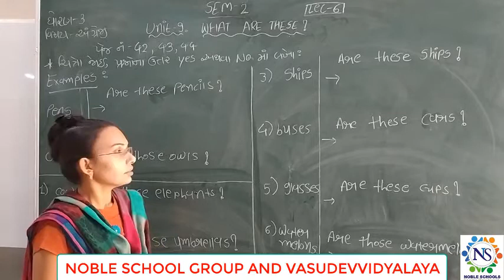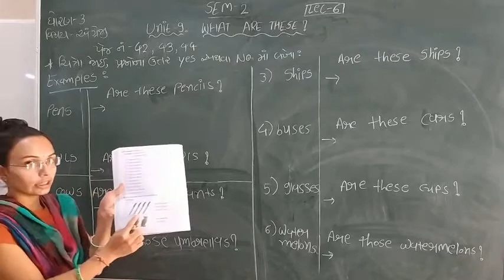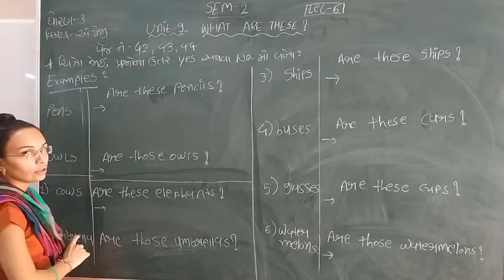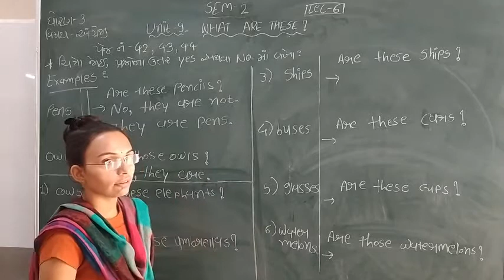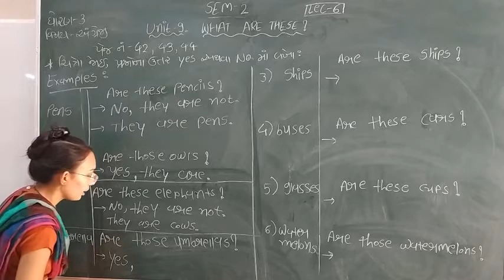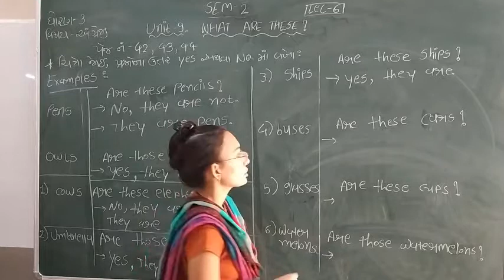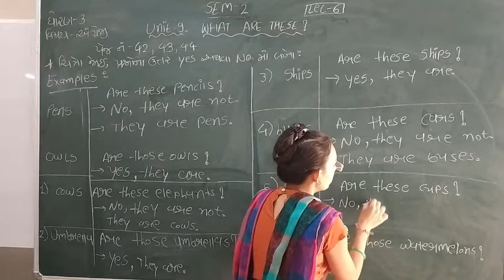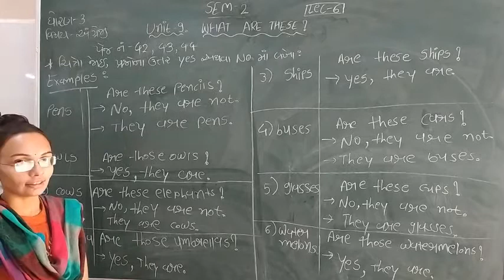Standard 3 English Semester 2 lecture 6 By nidhimadam